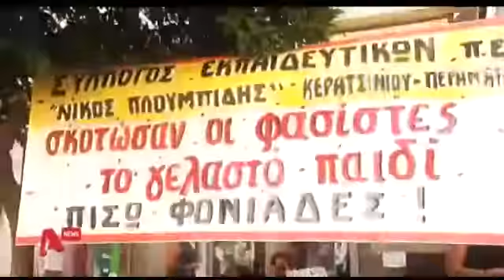Ντοκουμέντο για τη δολοφονική επίθεση